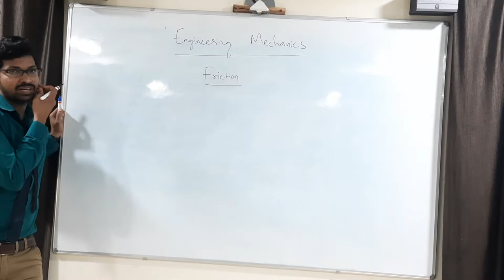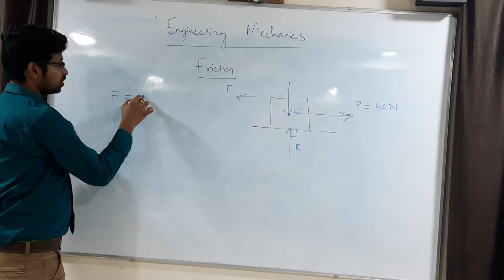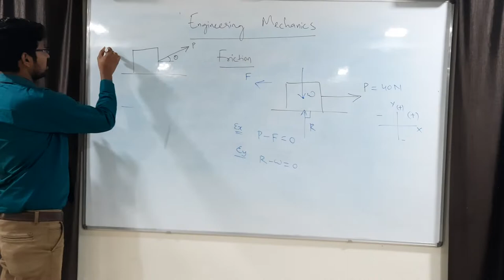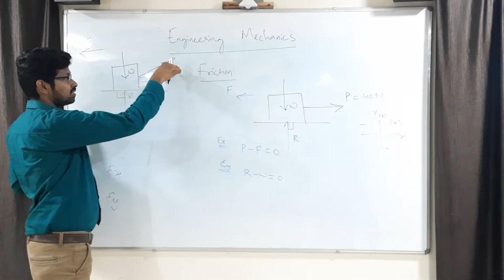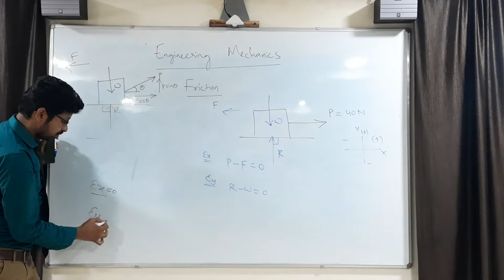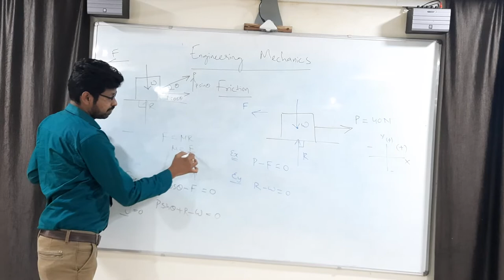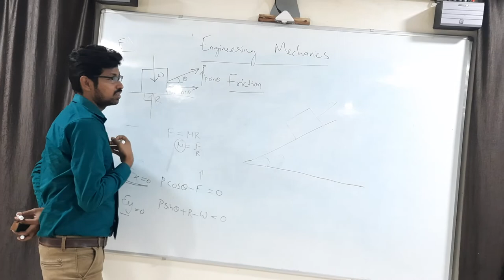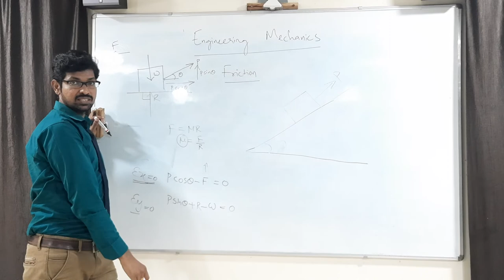ENGINEERING MECHANICS FRICTION